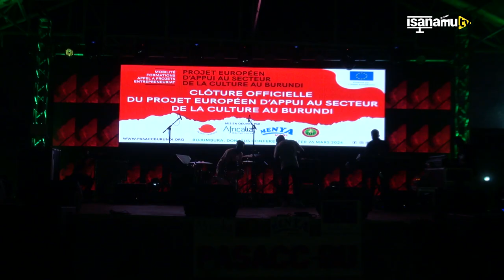Performance ya JQ igihe Pasacc-Bu isozera ibinorwa vyayo vyari bimaze imyaka ibiri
JQ umwe mumiyabaga yaronse amahirwe yogufashwa mulugambi. A Pasacc-Bu wafashwe mumugongo n’ubumwe bwa buraya yarateramishije abantu bitabiriye ibikorwa vyogusozera uwo mugambi.